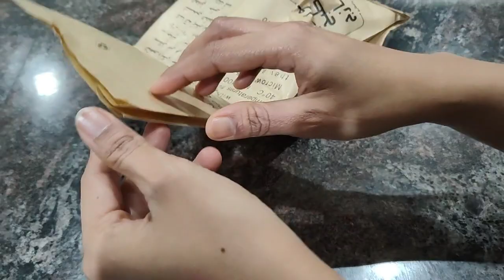Garmi ke time Mojito pike bahut aram mila... HUSBAND KE OFFICE SE CHOCOLATE 🍫 GIFT MILA...